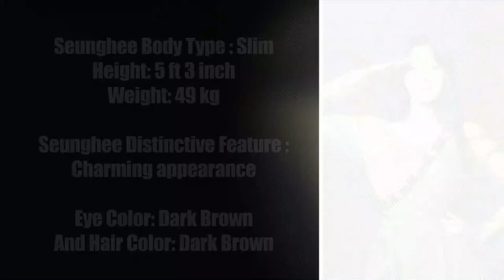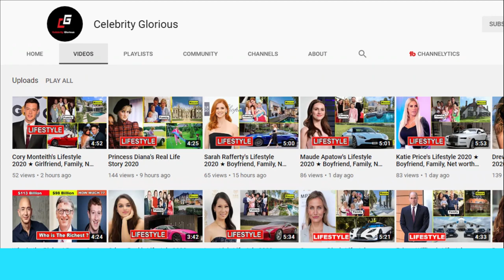[CLC] 오승희(OH SEUNGHEE)'s Lifestyle 2020 ★ New Boyfriend, Net worth & Biography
Seunghee is a South Korean singer, songwriter, lyricist, composer, YouTuber, and television personality who is known for being the main vocalist and former leader of the girl group, CLC, formed by Cube Entertainment. She debuted with the group on March 19, 2015, with the release of its debut extended play, First Love. Since then, CLC has released many tracks, albums, extended plays, and mixtapes which include Eighteen, Pepe, Helicopter, High Heels, Where Are You?, Refresh, Black Dress, Chamisma, No.1, No Oh Oh, Hobgoblin, Devil, Me, No, and others.

7. [ENG] 광주도 다녀오고 복권도 버리고 눈 '깡'짝할 새 지나간 6월 브이로그(feat.한국 다람쥐)

seunghee clc Lifestyle,seunghee clc Biography,seunghee clc family,
seunghee clc house,seunghee clc husband,seunghee clc Girlfriend,
seunghee clc education,seunghee clc school,seunghee clc 2020,
seunghee clc Life story,seunghee clc daughter,yujin clc,seunghee clc age,
seunghee clc instagram,seunghee clc helicopter,seungyeon clc,
clc members,yeeun clc.

♡Celebrity Glorious♡